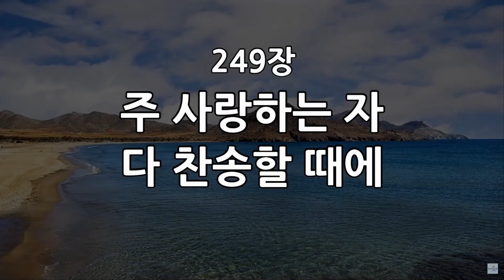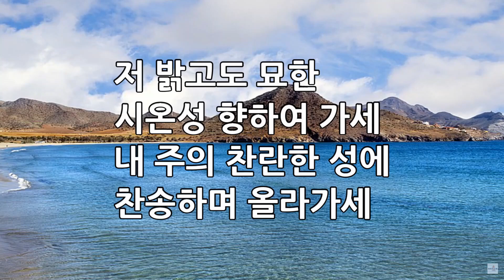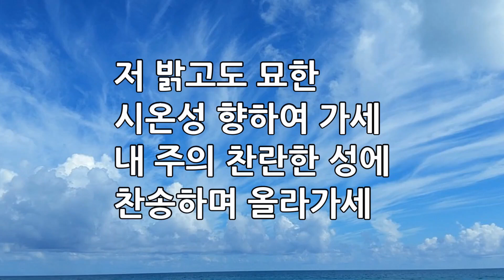새소망교회 새벽기도회 11/26/2024 New Hope Community Church of Rockford